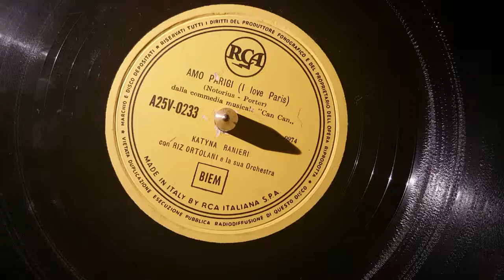amo parigi-katyna ranieri-con riz ortolani orchestra 78 giri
rca italia  78 giri